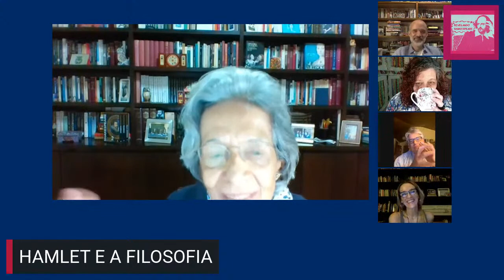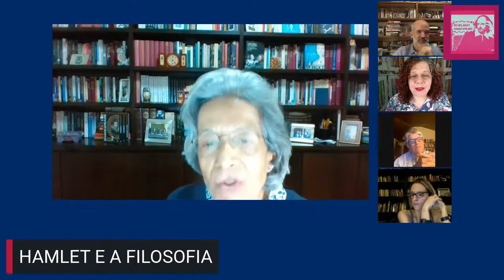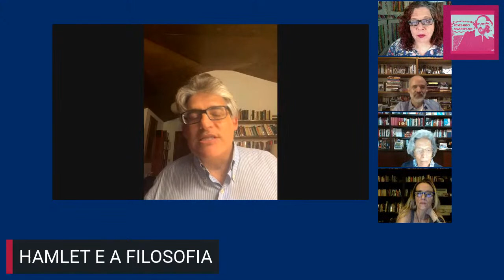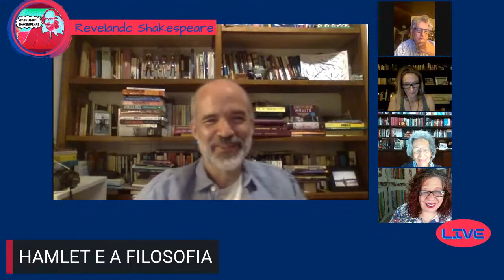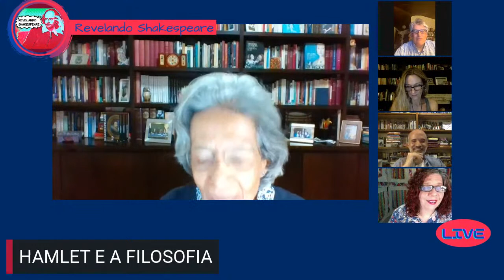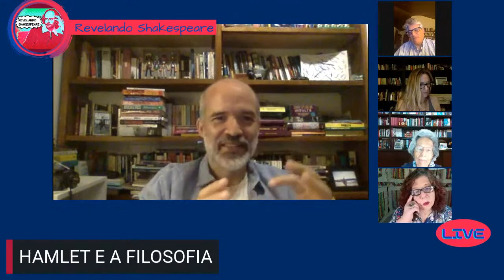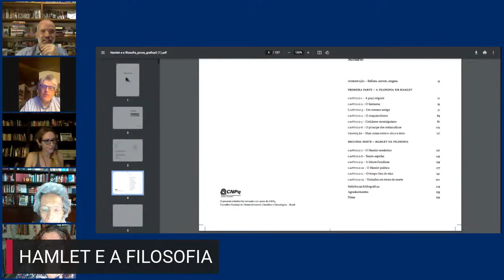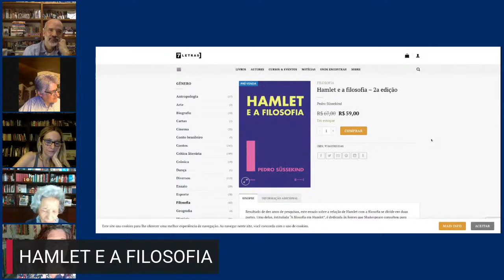Revelando Shakespeare - Hamlet e a Filosofia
Valéria Marchi recebe no Revelando Shakespeare Pedro Süssekind, Fernanda Medeiros, Marlene Soares dos Santos e Lawrence Flores Pereira para falar da filosofia dentro da peça Hamlet de William Shakespeare.